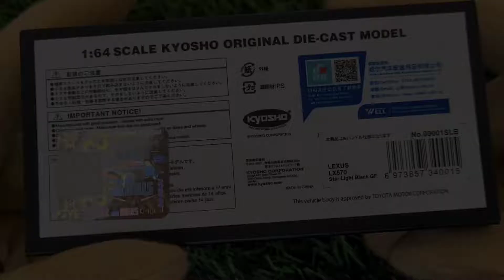KYOSHO 1/64 LEXUS LX570 - STARLIGHT BLACK